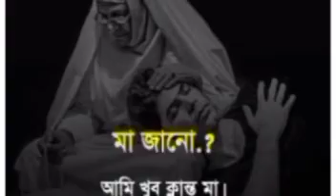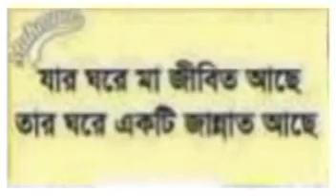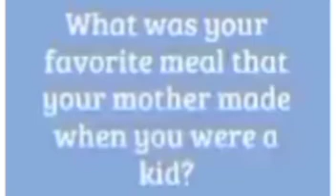কখন তুই আসবি খোকা।poem for recitation#Tutorial Kobita#innersphere# Banglaliana#kobitaAbritti#Thanks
কখন তুই আসবি খোকা
ওয়াজিউল হক শরীফ
০৫/১০/২০২১
আমার খোকা যাদুর কণা সোনামণি ওরে
মা যে তোর ঘুমিয়ে আছে ছোট্ট মাটির ঘরে
খোকা আমার কত আদরে রেখেছিলাম মমতায়
তোরে নিয়ে স্বপ্ন দেখেছি দুঃখসুখের মায়াবী ছায়ায়।

জীবন ভরে ছিলিরে তুই আমার চোখের মনি
তোর আশায় প্রহর গুনতাম কখন ফিরে আসবি
আমায় ছাড়া কেমন করে আছিস ওরে খোকামনি
তোর দুঃখে আকাশ থেকে ঝরে চোখের পানি।

কখন তুই আসবি খোকা সেই অপেক্ষায় থাকতাম আমি
আমায় ছাড়া কেমনে থাকবি এই কথা কখনও ভাবিনি
সেই যে তোরে বলেছিলাম খোকা কবে তুই আসবি
দুর থেকে এখনও আত্মার ছায়ায় তোরে আগলে রাখি।

কত আশা বুকে নিয়ে বসবাস ছিল মমতার ছায়ায়
হঠাৎ একদিন ঘুমিয়ে গেলাম ওপারে তার ইশারায়
একদিন তুই বড় হয়ে বলেছিলি রাখবি আমায় পাশে
তোর বিপদে আছি আমি আশির্বাদের ছায়া হয়ে।

সোনামণি খোকা চিরকাল থাকবো হৃদয়ের গহীনে
মায়ের ভালবাসায় থাকবি ওরে মমতার ছায়ার পরশে
মায়ের মত এই জগতে কেউ যে আপন নয়
মাকে ভালবাসলে পৃথিবীতে সব থেকে সেই সুখী হয়।
Bangla Kobita Abritti -Owajiul Huque Sharif
poem for Recitation.Bangla Kobita Abritti.
The_silent_Love
A life Changing Poem
Quarts That Portrays
Spoken Word Poetry
Living Life to the Fullest
Real_words_of_life
Griffin poetry
The Beauty of Poems
bangla Kobita Abritti#Bengali poetry Recitation#Tutorial Kobita#international poetry literature World literary forum translation# world poetry literature Forum#
বর্তমান সমাজ রাষ্ট্রের সামাজিক বৈষম্যের চরম অবক্ষয়ের প্রেক্ষাপটে মানুষকে মানবতার পৃথিবীতে ফিরে আসার আহবানে আমার কবিতার মর্মবাণী। আসুন সবাই একটা ভালবাসার পৃথিবী গড়ে তুলি যেখানে আমাদের পরিচয় হবে "সবার উপর মানুষ সত্য তাহার উপর কেউ নয় "।
CSB MEDIA Helps Creative Entrepreneurs Learn How to Get on Youtube to Grow Their Business by Sharing Best tips, Tricks and YouTube Strategic Advice.If You are a Business Owner who is Interested in Tapping into the Power of YouTube for your Business and want to get more CSB MEDIA YouTube Videos and More YouTube Subscribers or Just Learn More About YouTube SEO Make Sure to Subscribe to CSB MEDIA Channel!
New Videos are Posted Every Any Time Plus Live to do Free CSB MEDIA Channel Reviews.
My CSB MEDIA Channel is All About My Favourite Video Show s.
Beauty,style, food,trends,poem song,writing, journal and weirdness. New here??we post new episode of---
LUNCHY BREAK Every Tuesday!!
BEAUTY TRIPPIN Every Thursday!!
WHAT THE FLAVER/CHEATDAY Every Friday!!
BEAUTY BREAK Every Saturday!!